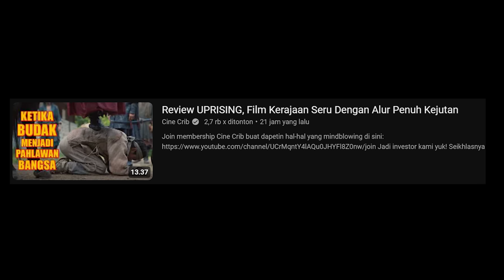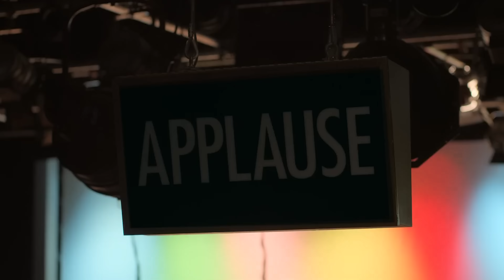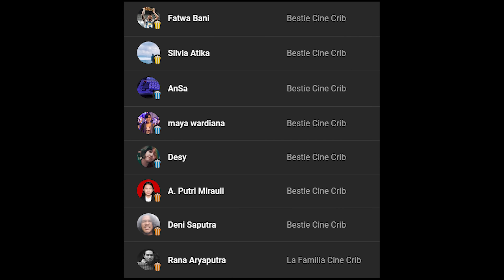Review WOMAN OF THE HOUR, Thriller dengan Alur yang Cerdas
WomanOfTheHour mengangkat kisah nyata tentang Rodney Alcala, seorang pembunuh berantai yang konon telah merenggut nyawa sekitar 130 perempuan. Film ini menyoroti peristiwa mencengangkan ketika Rodney muncul di acara televisi 'The Dating Game' bersama sang protagonis, Cheryl Bradshaw, yang diperankan oleh Anna Kendrick.

Bukan cuma berakting, di sini Anna Kendrick juga menjadi produser sekaligus melakoni debutnya sebagai sutradara. Hasilnya adalah sebuah debut yang solid. Kendrick muncul dengan pengarahan elegan yang menjauhi kesan eksploitatif. Ketimbang melakukan glorifikasi terhadap si pembunuh, Kendrick lebih tertarik memberi kesempatan bersinar pada korbannya, yaitu para perempuan yang sudah sering menjadi korban ketidakdilan akibat paham misoginis para laki-laki. Gimana selengkapnya? Yuk cek review-nya di cinecrib.

Host: Rasyid Harry from @cine_list